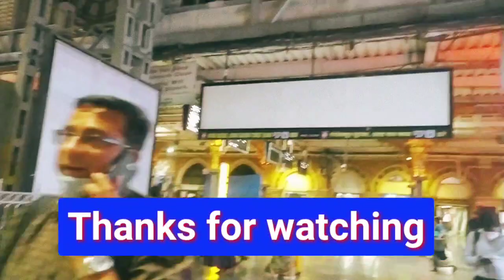🇮🇳Gateway of India Mumbai. 🌹Taj Hotel Mumbai. 🌹# Gateway of India by The Whole Galaxy Vlogs.👍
🌹Is video mein aap Gateway of India Mumbai ke bare mein Jaanege. Aur aap jaane Gateway of India ke pass nahin Bani Taj Hotel aur neta Hotel ke bare mein bhi jaane hai aur yahan se elephanta caves ke liye jaane wali board ke bhi dekhenge. Gateway of India Mumbai CST railway station se do kilometre ki duri per hai. Gateway of India aur Taj Hotel Mumbai ke Colaba area mein sthit hai.🌹Gateway of India Mumbai. Taj Hotel Mumbai. 🌹Gateway of India by the whole Galaxy Vlogs. 🌹Taj hotal Mumbai by the whole Galaxy Vlogs 🌹. Gateway of India Mumbai history.🌹 Gateway of India Mumbai tourist place. 🌹Gateway of India Mumbai boat.🌹 Gateway of India Mumbai tour. 🌹Taj Hotel Mumbai vlog. Gateway of India by The Whole Galaxy. # The Whole Galaxy Vlogs. 🌹The Galaxy Vlogs. 👍👋